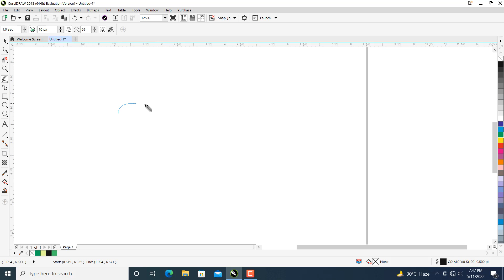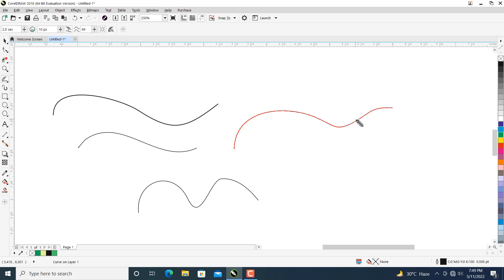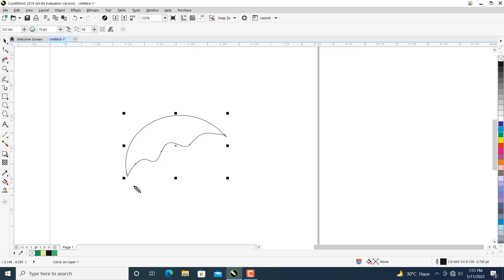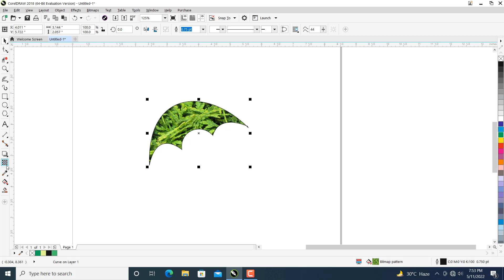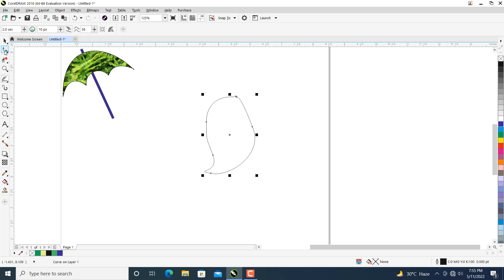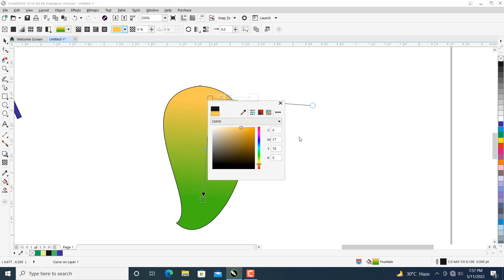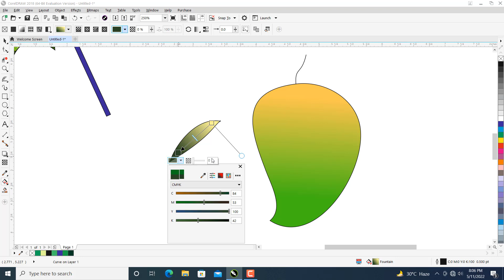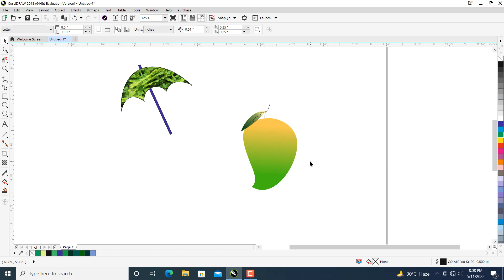CorelDraw Tutorial For Beginners (Live Sketch Tool)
CorelDraw Tutorial For Beginners (Live Sketch Tool), Easy Drawing In Coreldraw, Drawing by Live Sketch, Live Sketch Tool,